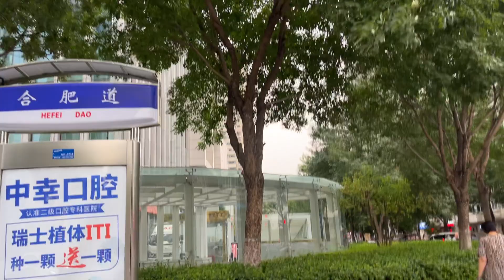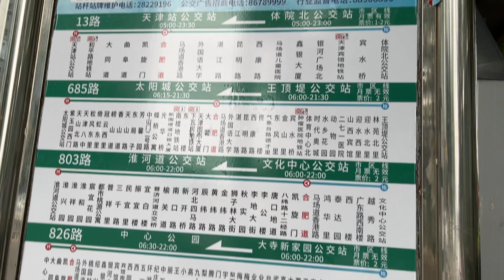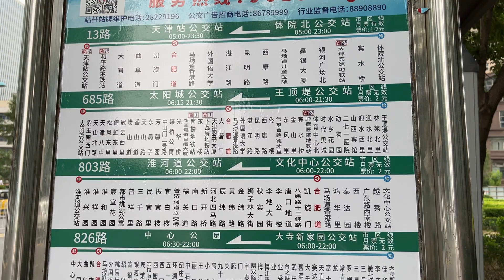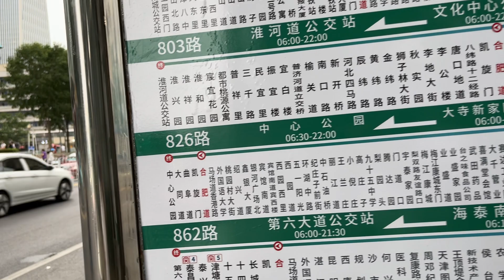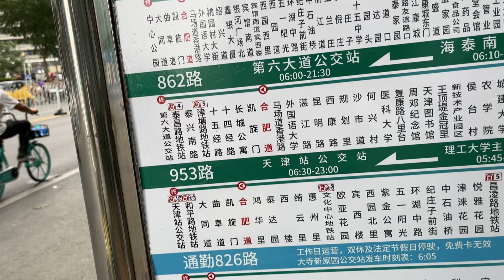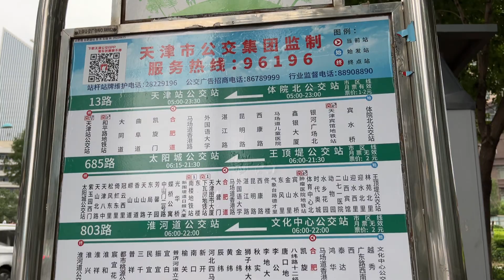天津国贸购物中心门口